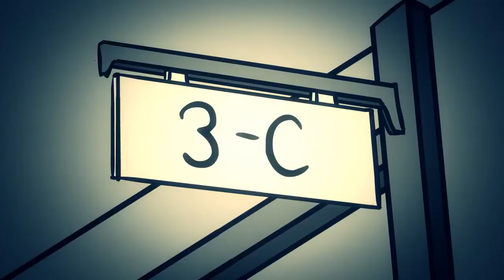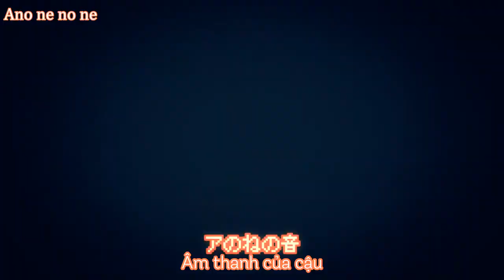Kagamine Rin ft Siinamota /Year 3 Class C-14, Chiyoko Kubozono's Joining Of The Cabinet (vietsub)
「3年C組14番窪園チヨコの入閣 MV」椎名もた feat 鏡音リン
2013/3/6 レーベルGINGAより発売1stE.P.「コケガネのうた」より
MV dir 森井ケンシロウ
作詞作曲　椎名もた
マスタリング　益子樹

椎名もた1stEP「コケガネのうた」
2013年3月6日発売 / 全6曲収録
\1,400(tax in)
WRCR-9 / GINGA